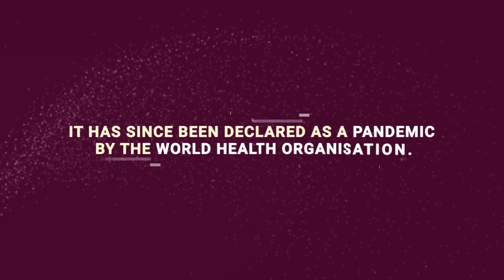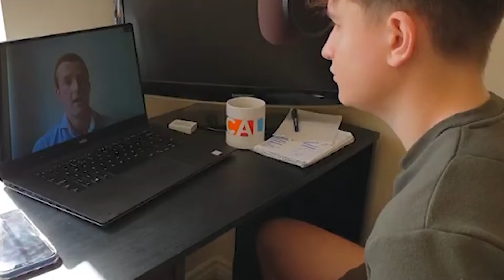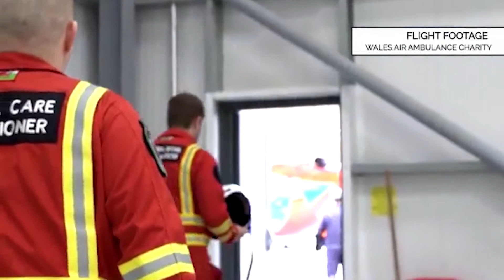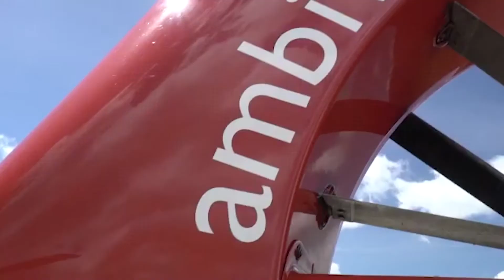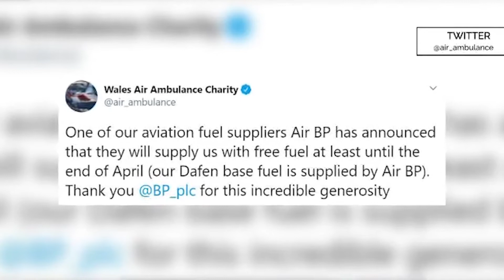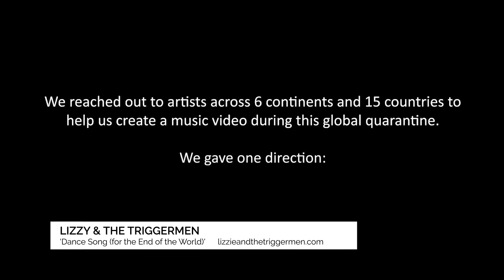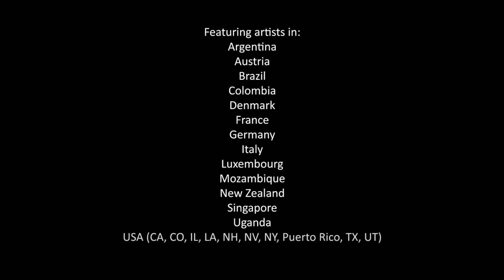Covering Covid-19 Episode 8 (Cities from across the Local TV Network)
Reports from cities across the UK Local TV network and from Europe covering responses to Covid-19